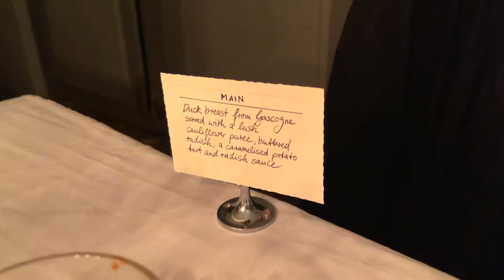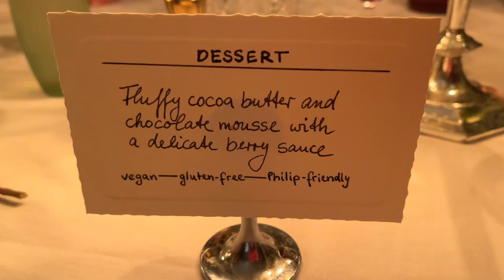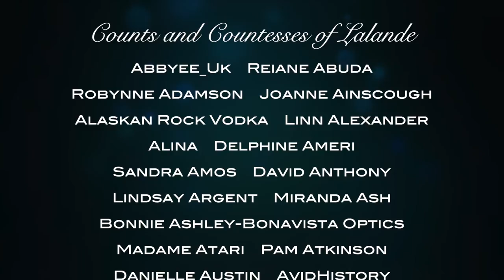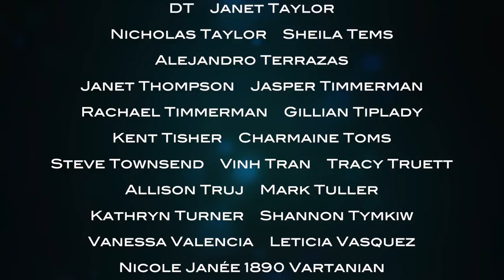The Chateau Diaries: COME DINE AT THE CHATEAU!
Marie finds a way for everyone at the chateau to have an elaborate, Michelin-style dining experience even during Covid, by launching a 'Come Dine With Me' competition amongst the residents of Lalande! We spilt into two teams, and today Team La La Ladies (Marie, Nati and Mandy) have the task of wowing Team Otter (Selmar, Philip and me).